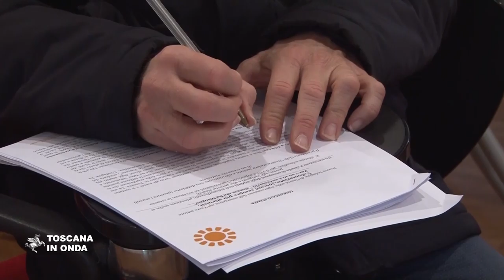Toscana, il ruolo del volontariato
I dati dell'indagine condotta dal Centro Servizi Volontariato della Toscana in collaborazione con Sociometrica descrivono una regione molto sensibile ai valori dell'associazionismo ed al contributo del volontariato, conosciuto e positivamente percepito dalla quasi totalità degli intervistati. Il numero dei cittadini attivamente impegnati, il sedici per cento della popolazione toscana, non è diminuito durante i difficili momenti dell'emergenza sanitaria e un intervistato su tre si è dichiarato disponibile ad offrire stabilmente il suo contributo. Il campione di cittadini preso in esame dall'indagine ha evidenziato inoltre gli effetti psicologici e sociali della pandemia manifestando una diffusa sensazione di "solitudine" e avvertendo i limiti della ridotta socialità dovuta anche alla chiusura dei circoli ricreativi.